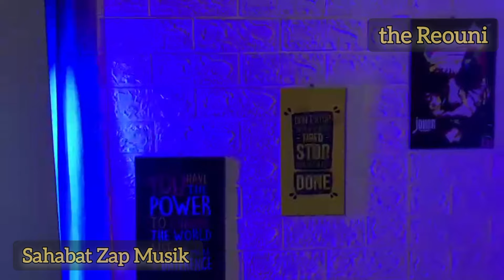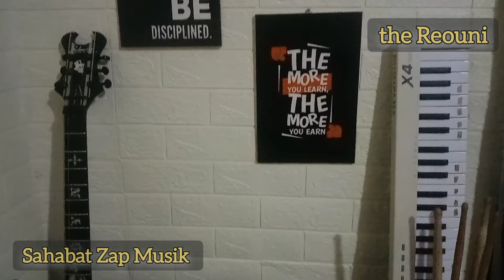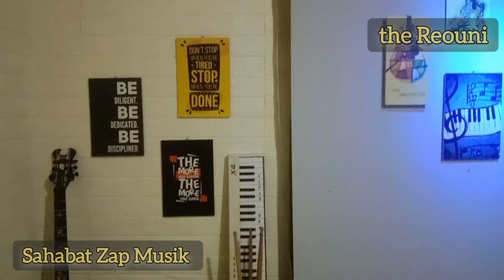THE REOUNI - HIATUS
Song Writer : Fauzan Maududi
Musik Produksi : Papashabell Record Bandung
Arr : The REOUNI

video editing : Wahyu Budi

lagu yang terinspirasi dari salah satu band yang menjadi salah satu band terbaik di Indonesia Noah

lagu ini di nyanyikan oleh THE REOUNI yang lirik nya adalah kumpulan judul lagu dari band Peterpan ( Noah )

Produksi lagu ini adalah tempat dimana Zap Musik meriis juga memproduksi lagu lagu karya original dari Wahyu Budi

Dengar kan lagu asli dari HIATUS - THE REOUNI di seluruh flatfrom musik digital ...

Dapat pula di dengar kan di flatfrom musik digital lain nya

Hiatus
Noah band
The REOUNI